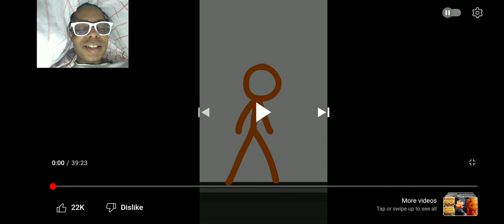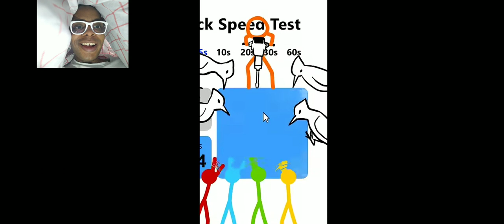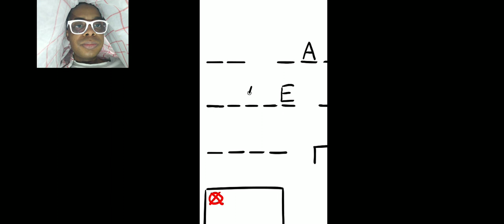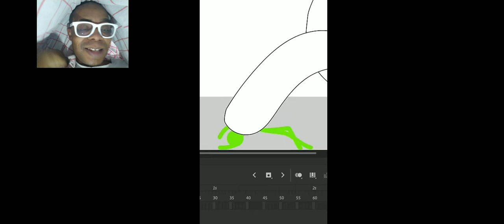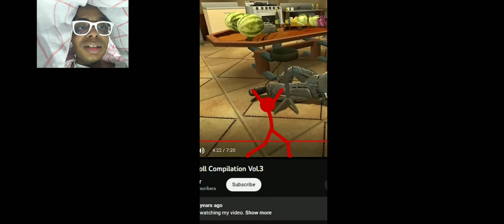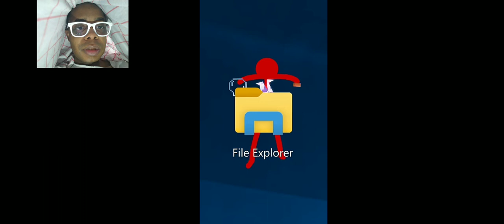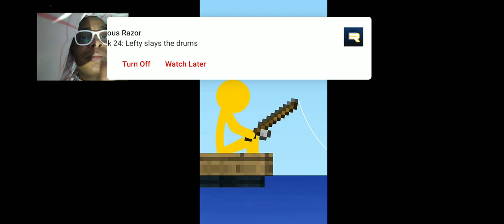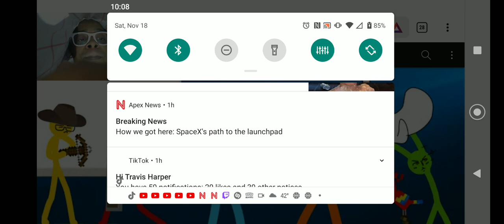An Actual Short Compilation Season 1 (official) Reaction